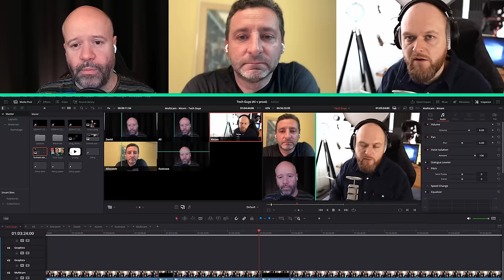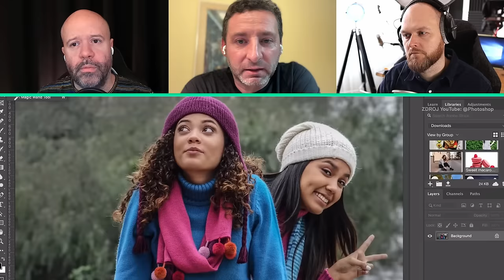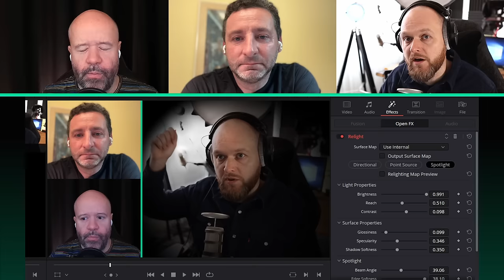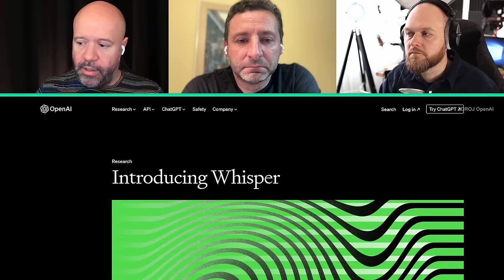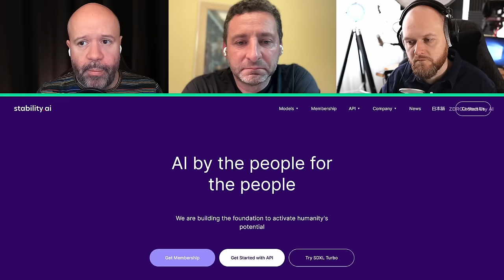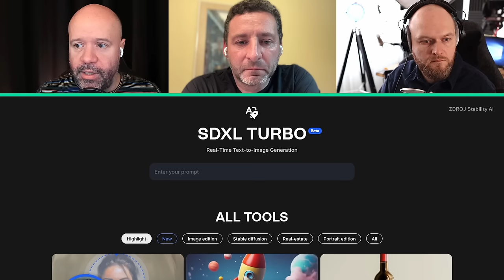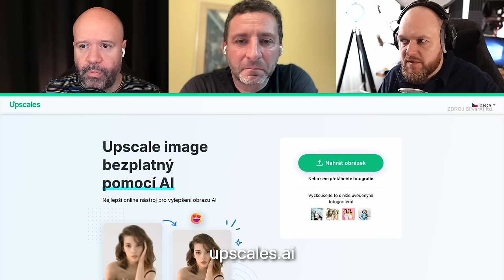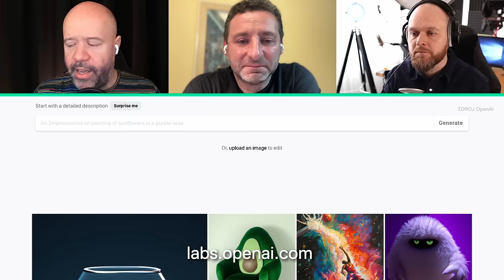Jak využijete AI ve skutečném životě? Tady jsou (konečně) konkrétní tipy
Konečně! Kluci nám přinášejí dlouhý seznam aplikací s umělou inteligencí, které dennodenně používají. A není toho zrovna málo. Střih videa, úprava fotek a netušené možnosti práce s textem pomocí ChatGPT! Davidovi se rozsvítí oči a je k nezastavení! Jaké jsou rozdíly mezi placenými a free verzemi? Co funguje dobře s češtinou? Dostane Midjourney lepší uživatelské rozhraní? A jak vypadají písničky, které vygeneruje AI? Příjemný poslech :)

NOVÉ EPIZODY KAŽDÝ TÝDEN NA TALKTV.CZ

TALK je nezávislá internetová televize, která nedělá kompromisy – žádné reklamy, žádné spolupráce, žádné placené recenze. Pořady u nás připravují novináři a odborníci, kteří vědí, o čem mluví. Přinášíme do ČR obsah, který nepodceňuje diváka.

TECH GUYS
Honza Březina, Kicom a David Grudl komentují trendy ve světě technologií. S humorem a nadsázkou představí aktuální novinky a rozeberou do detailu všechny zajímavosti.